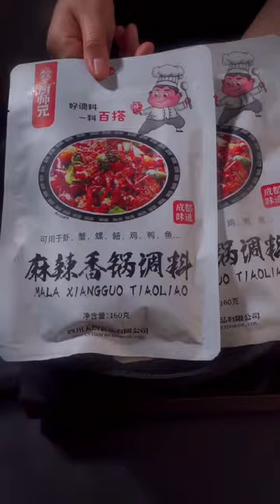Amazing cooking egg, cooking pan, cooking wok, cooking recipe, cooking show, cooking bacon